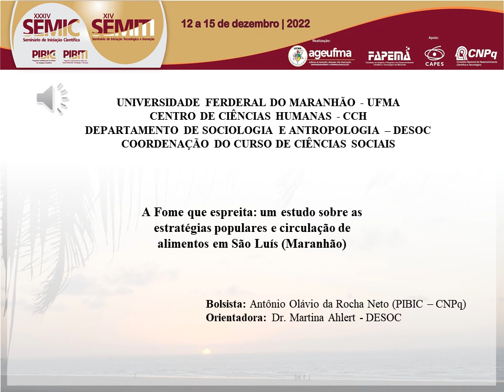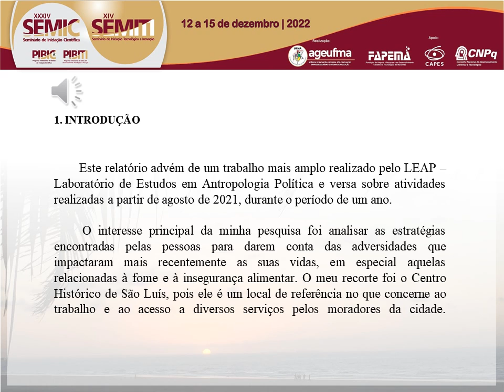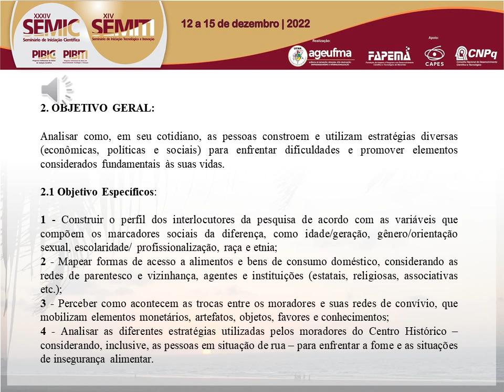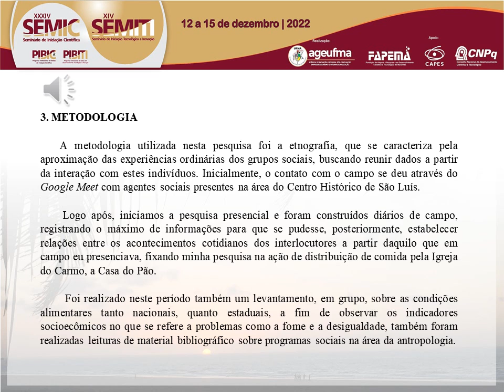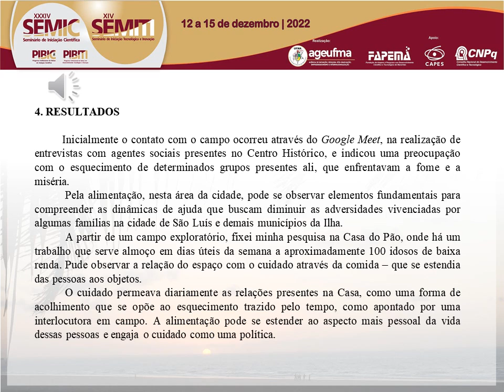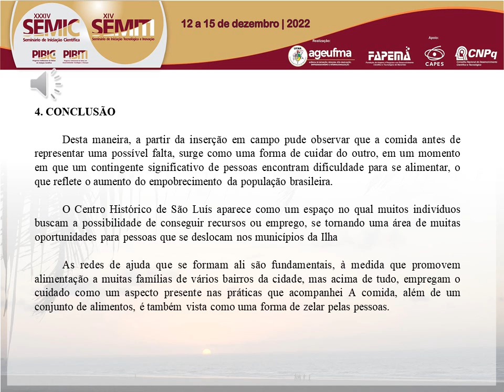HU12 ANTONIO OLAVIO DA ROCHA NETO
"Titulo: A FOME QUE ESPREITA: UM ESTUDO SOBRE AS ESTRATÉGIAS POPULARES E CIRCULAÇÃO DE ALIMENTOS EM SÃO LUÍS (MARANHÃO)

Autor(a): ANTONIO OLAVIO DA ROCHA NETO

Resumo: Este relatório advém de pesquisas feitas no Laboratório de Estudos em Antropologia Política (LEAP – UFMA). No âmbito do Laboratório, fui bolsista da Fundação de Amparo à Pesquisa e ao Desenvolvimento Científico e Tecnológico do Maranhão (FAPEMA), no projeto “Políticas da vida: uma etnografia sobre cotidiano, pobreza e estratégias populares”, entre 2021 e 2022. Meu Plano de Trabalho, teve como foco uma investigação sobre as estratégias populares em torno do ato de alimentar-se e a circulação de alimentos entre pessoas de grupos populares, considerando o cenário de aumento da fome e da insegurança alimentar que marca o Brasil nos últimos anos. Em um primeiro momento, fiz entrevistas, na companhia de meus colegas de Projeto, com pessoas relacionadas ao Centro Histórico de São Luís, lócus da pesquisa, que participavam de iniciativas sociais de distribuição de refeições. Em seguida, fui a campo me aproximar desse espaço, para compreender como as pessoas se articulam em redes de ajuda, doação e troca de alimentos. Fiz campo, especialmente, em uma iniciativa chamada a “Casa do pão”, um espaço que serve almoços diariamente para idosos em situação de vulnerabilidade. Foi notório, a partir do levantamento de dados, que a comida se relaciona com vários aspectos da vida cotidiana, inclusive, com o cuidado. Muitas relações são formadas a partir dela, e a sua falta pode indicar um problema que não seja recente na vida das pessoas. Em torno dos alimentos, além do cuidado, se articulam várias estratégias que levam a comida a circular por locais muito distantes do Centro, criando redes e mobilizando iniciativas. Palavras-chave: Alimentação, Insegurança Alimentar, Centro Histórico.